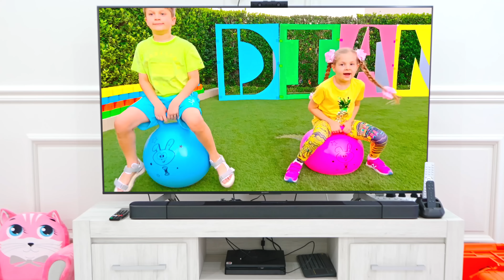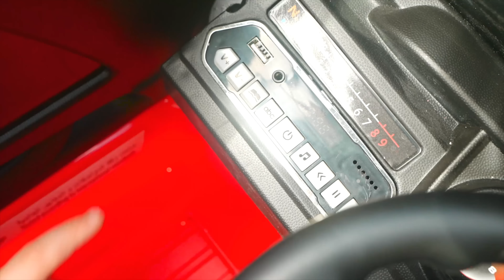Diana dan Roma menunjukkan cara menghemat sumber daya alam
Diana memperhatikan bahwa saudara Roma sama sekali tidak menghemat sumber daya alam. Gadis itu menunjukkan kepada saudara laki-lakinya bahwa Anda perlu menjaga alam - memilah sampah, menghemat air dan listrik, serta sumber daya alam lainnya.